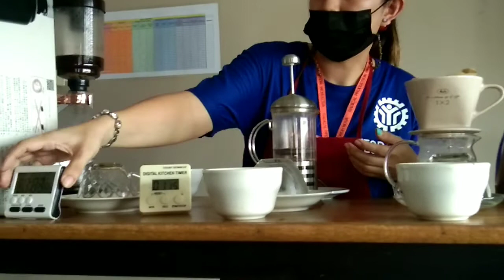BREWING METHOD USING V60, SYPHON, FRENCH PRESS & ESPRESSO MACHINE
Part of improving myself is through learning and acquiring new sets of skills.
As Ms. Raquitera, it is important to invest in myself through self-improvement. Gaining skills from finishing a course will help you be better in your chosen field or may potentially make you earn more money.